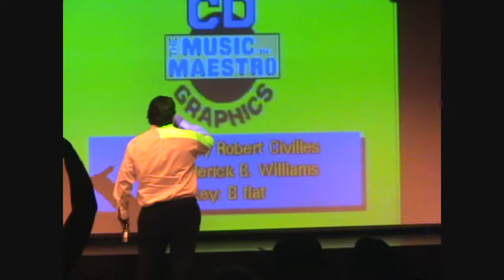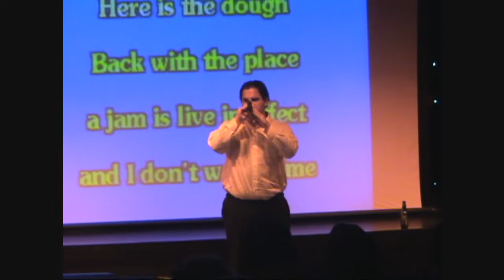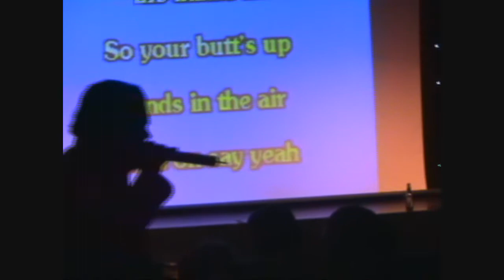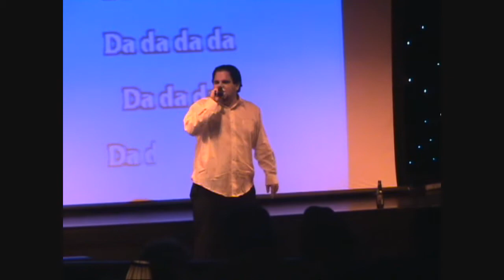Gonna Make You Sweat